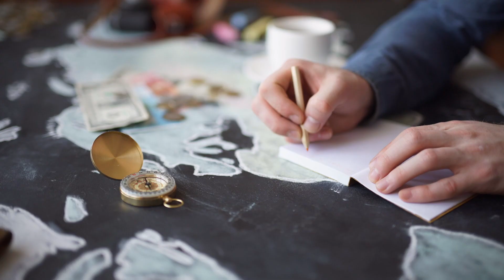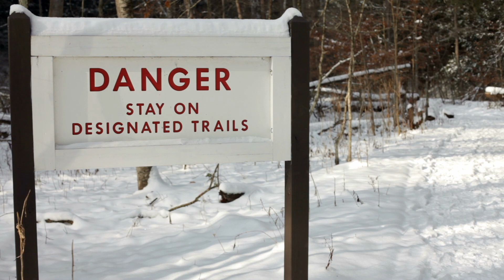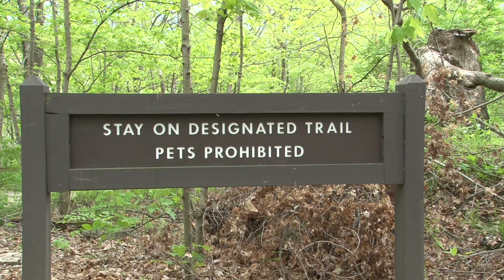TRAIL SAFETY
Going for a hike this summer or fall?  make sure to watch this video to help make the right choice when going into Mother Nature.